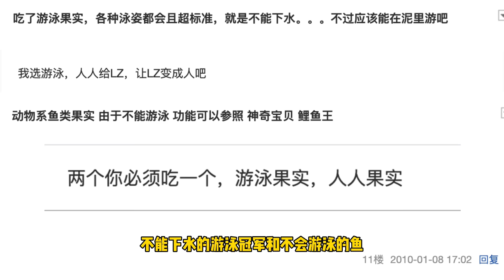海賊王搞笑盤點！索隆和佩羅娜在鷹眼家比在自己家都橫！ 鷹眼：我是世界第一大保母？ 【山治漫剪君】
謝謝大家的支持！本影片完全符合YouTube社群準則，沒有任何違規行為。山治